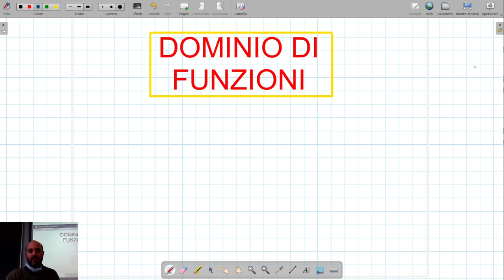Dominio di funzioni: esempi svolti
Spiegazione su come determinare il dominio (o insieme di definizione) di una funzione matematica.
00:00 funzione razionale intera
05:17 funzione razionale fratta
10:02 funzione irrazionale